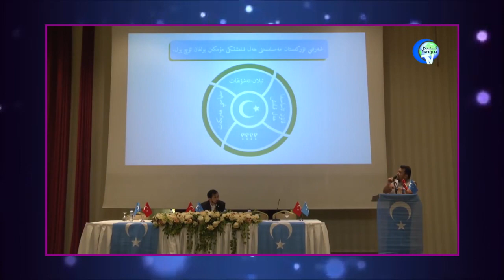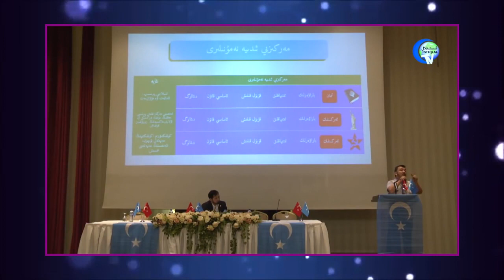قىلىچتىن ئۆتكۈر سۆزلەر 02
Qilichtin ötkür sözler 02